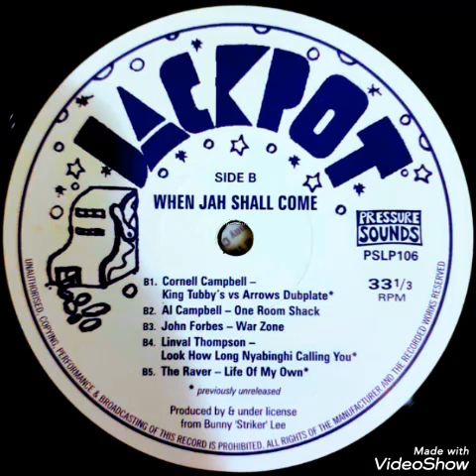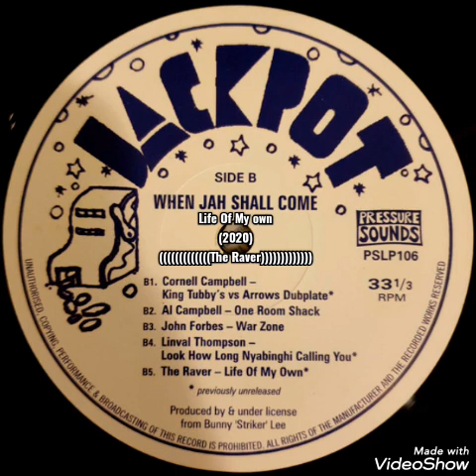The Raver - Life Of My Own (2020) [JACKPOT]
Bar do Jorge - São Vicente, Teresina (PI).

Artist: The Raver
Title: Life Of My Own
Album: Various - When Jah Shall Come
Side: B
Label: Pressure Sounds - PSLP 106
Formato: 2 x Vinyl, LP, Album, 33 1/3 RPM, Compilation, Limited Edition, Numbered, Stereo, Orange Red Silk Screen Printed Sleeve
País: UK
Lançado: Dec 2020
Genre: Reggae
Estilo: Roots Reggae, Dub